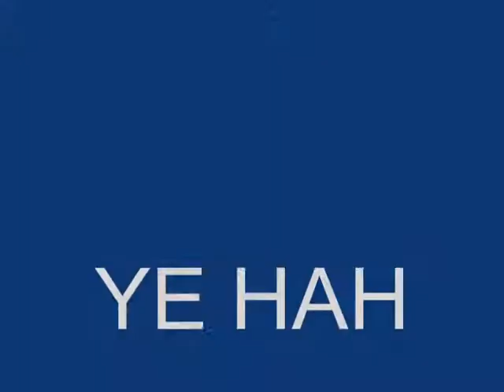SNIFFING OUT THE TALENT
JUST HAD TO SHARE THIS WITH EVERYBODY. JUST VLOGING.